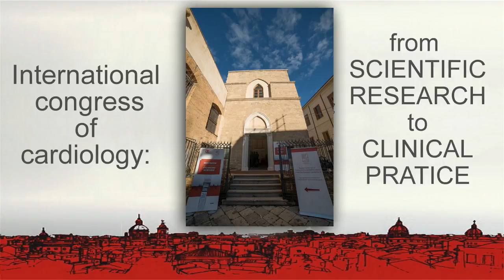POSTCARDS - Palermo, 19-21 Gennaio 2017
Congress
Palermo, 19-21 Gennaio 2017
From Scientific Research to clinical practice